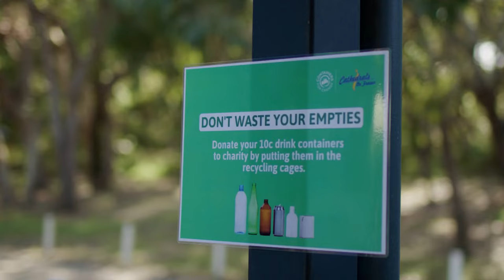The Change Makers | Cathedrals on Fraser on K'Gari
Jack and Michelle Worcester run Cathedrals on Fraser, a campground on K'Gari (formally known as Fraser Island). With no recycling facilities on the island, Jack and Michelle have set up container recycling bins for visitors to use with all refunds donated to RACQ Lifeflight.